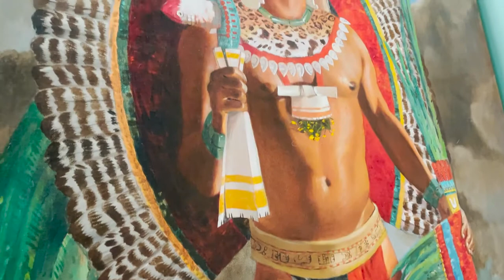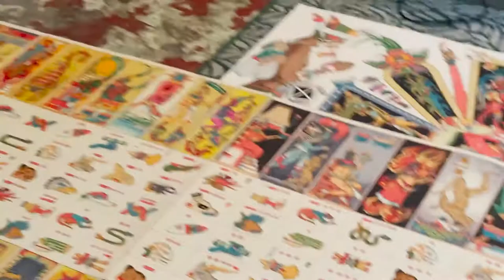Chicome "I identify with my Chicano roots" | Artbug Media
ARTBUG MEDIA presents: Chicome Itzcuintli Amatlapalli interview about upcoming show at Artbug Gallery (Los Angeles, CA) titled, NAHUALTEZCATL: SHAPESHIFTING MIRROR.

Video hosted by Carlos Rittner.
Edited by Sergio Bonacci Lapalma.
Music A.R.G. (Alfa Rhythm Generator) by Alfa Trax (Mexico - Argentina)
Produced by Carlos Rittner and Sergio Bonacci Lapalma.

CHICOME ITZCUINTLI AMATLAPALLI ●
The work of Chicome Itzcuintli Amatlapalli explores Mexican and Mesoamerican indigeneity, cultural identity, and issues of decolonization. He explores in his work indigenous spirituality, metaphysics, and history, as well as the traumas of colonisation and cultural erasure. His paintings in oil, done in a style reminiscent of Colonial and baroque European art, merge both European and Indigenous traditions. The paintings, which suggest the images of virgins and saints found in Mexican Colonial churches but which depict prehispanic gods and ideas, present, in terms understandable to any Latin-American, the idea that indigenous spirituality is as worthy of representation as the imposed Catholic faith. They imagine a past in which indigenous concepts were given respect and importance, and a present in which neither our Spanish nor Indigenous heritages are denied, but are rather embraced and understood as mutually forming us. His paintings take seriously indigenous concepts and world-views, in order to open up vistas and understandings which are the heritage of modern Mesoamericans and Chicanos. In his work, C. I. Amatlapalli hopes to inspire new visions of ancient wisdom.

Artbug Media
Artbug.net/media